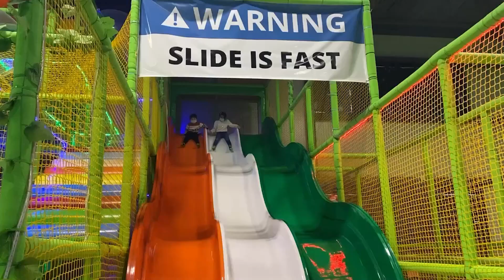Fun Indoor Playground for Family and Kids | Fun Park Amusement